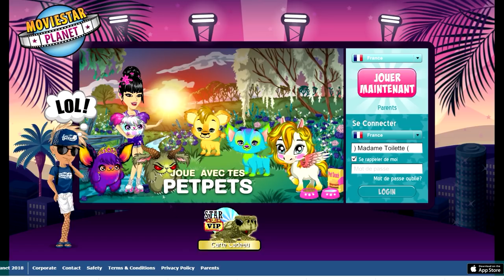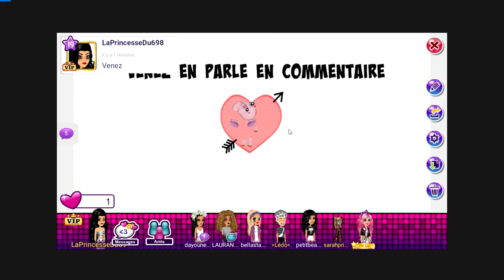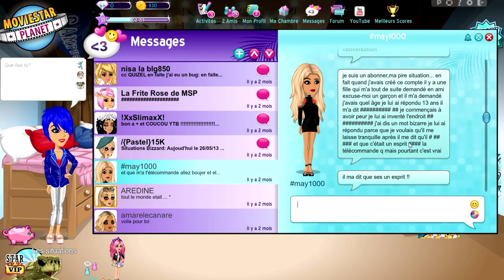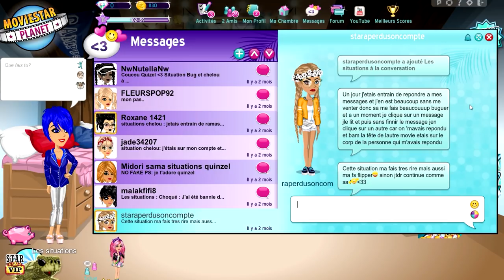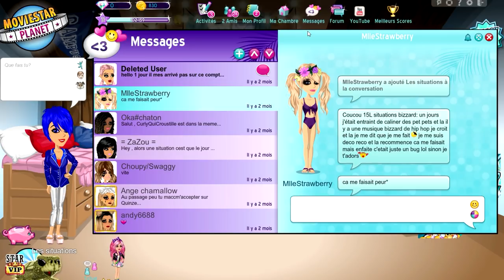ÊTRE UN CHIEN 🐶 SUR MSP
LAURENT MURATOT
10 rue Charles Richet
57050 METZ

💬 Musical.ly : quinzelyoutube

🎮 MSP : Quinzel Youtube
🎮 ID Origin : LauraGaming_YT
🎮 Roblox : QuinzelYoutube

💲 Hiko - 54o 💲
💲 Charlhulk - 215€ 💲
💲 Mimi - 82€ 💲

💻 MON MATÉRIEL :
Ordi : monté moi-même
Webcam : Logitech c920
Casque & micro : Logitech G933
2 écrans : HP & télé samsung